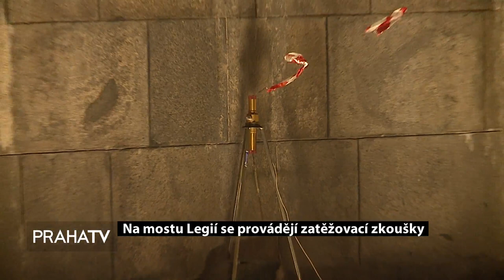Na mostu Legií se provádějí zatěžovací zkoušky (PRAHATV)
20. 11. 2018 Kvůli opravě tramvajové křižovatky u Národního divadla je až do 25. listopadu uzavřen most Legií. Toho využila i Technická správa komunikací a na mostě provádí diagnostické práce, aby zjistila v jakém je most stavu a jak velká bude rekonstrukce, která se plánuje na rok 2020.